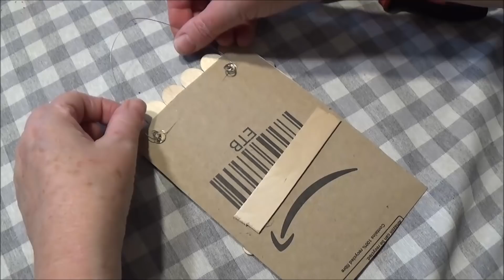Porta delle fate fai da te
In questo video tutorial realizziamo insieme una porta delle fate , un progetto davvero molto semplice che ci permetterà di arredare con un pizzico di mistero e magia la nostra casa o il nostro giardino  senza spendere una fortuna , infatti , per il nostro progetto odierno ci serviranno solo qualche bastoncino da gelati , dei rametti o radici di varie forme e misure , muschio ,fiorellini da bomboniere ci saranno utili anche un pezzetto di cartoncino e del colore acrilico e ,naturalmente , pennello , colla vinilica e la nostra immancabile colla a caldo
Di seguito alcuni link per acquistare il materiale utile alla realizzazione della nostra creazione :
Abbassa lingua
Bastoncini per lavoretti
Fiorellini da bomboniera
Ed , infine , se ti è piaciuto questo video e desideri sostenere i nostri progetti puoi offrirci un caffè tramite questo
Grazie !